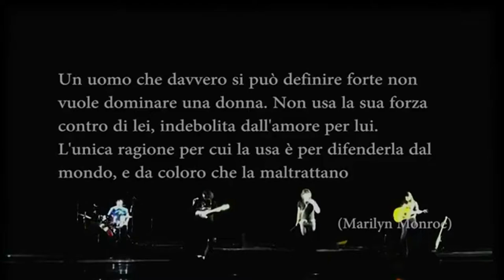Intervista a Alessio Mieli dei Deshedus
Intervista a  Alessio Mieli (Voce, Chitarra, Piano)  dei Deshedus
Band di giovanissimi artisti. Ibernati nel 1969, scongelati qualche anno fa.
 Alessio Mieli (Voce, Chitarra, Piano), Gabriele Foti (Chitarra Basso) Federico Rondolini (Chitarra Conduttrice), Federico Pefumi (Batteria e percussioni).